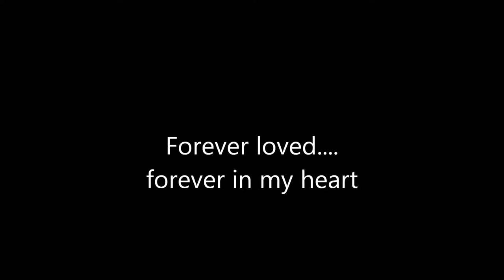I Miss You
A tribute to my faithful companion, Gussie, on the 1 year anniversary of his passing.  Miss you so much, handsome boy...